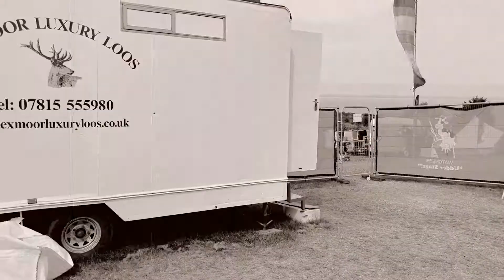Mireille Mathlener Band : On the Other Side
Mireille Mathlener Band

Written by Mireille Mathlener

Mireille Mathlener : Vocals/Guitars
Heather Price : Drums
Chris Finn : Bass
Tony Barrett-Powell : Guitars

Video : Chris Finn